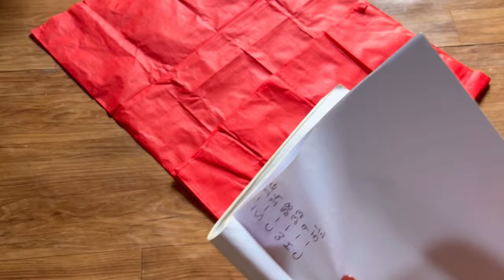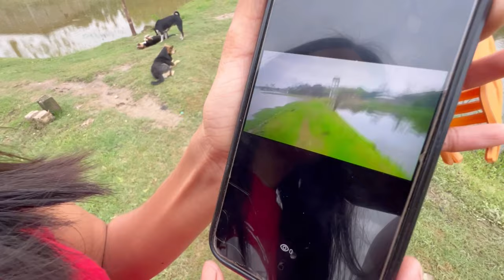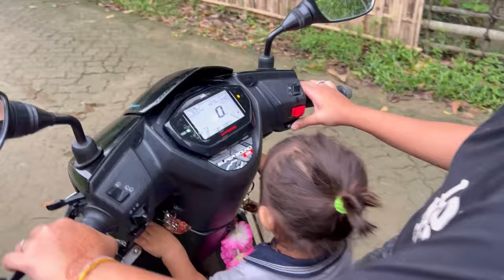Top blouse karamna kakni amadi tuni?yengminase/esing su hengatle/Q&A amani khak